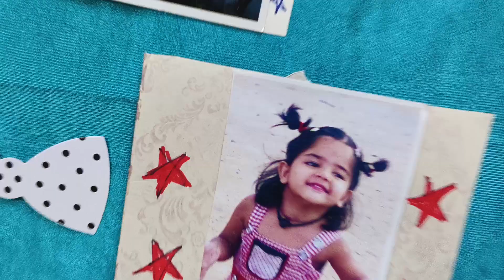Happy Birthday to you Drishti.Birthday party decoration ideas